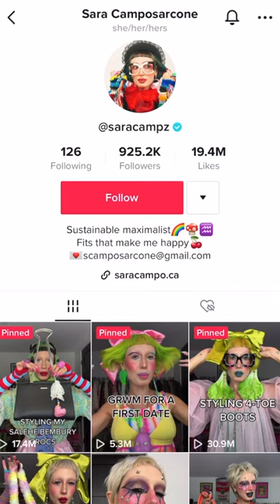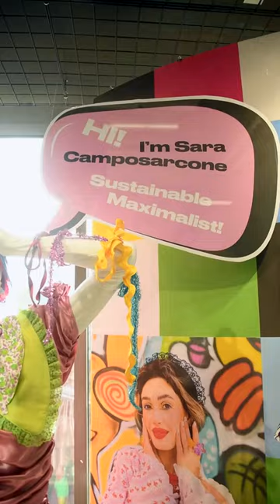Sara Camposarcone (Visual Merchandising Arts ’18)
2023 Premier's Awards Nominee • Recent Graduate: Sara Camposarcone (Visual Merchandising Arts ’18)